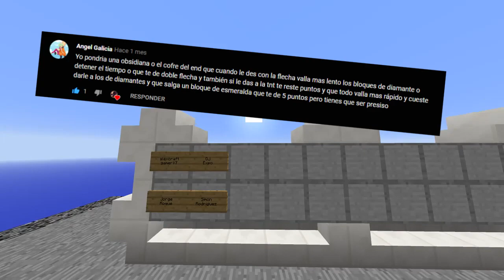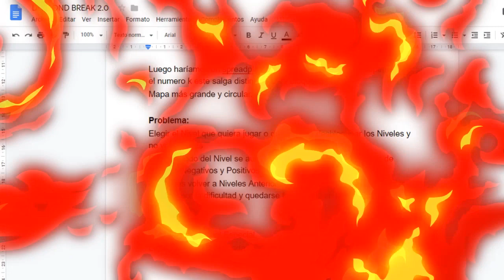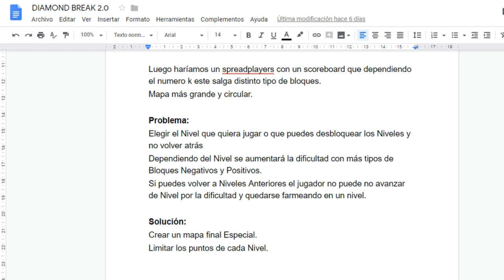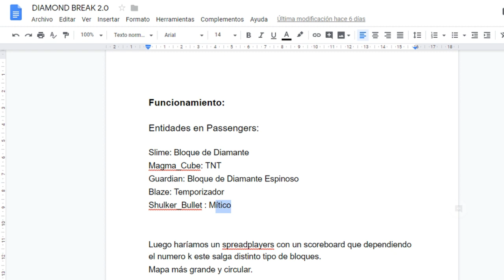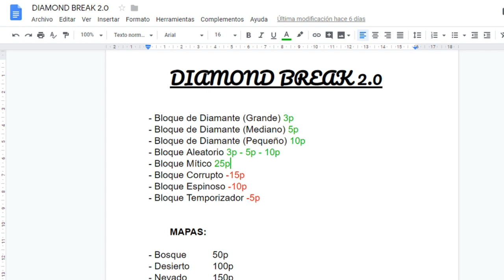PREPARANDO LA MECÁNICA PRINCIPAL - MAPMAKING, CREANDO UN MAPA - DIAMOND BREAK 2.0, Episodio 3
Preparando la mecánica de los bloques saltarines con sus respectivos puntos.

💥 Hourglass, Mapa creado por: SrMaMr & Tecnocraft2802 💥

💥 Last Night, Mapa creado por: Tecnocraft2802 💥

💥 Colors PvP, Mapa creado por: Tecnocraft2802 💥

💥 Winter Storm, Mapa creado por: Tecnocraft2802 💥

Bienvenidos a 🔩 Robotical Invaders 🔩 un servidor donde MapMakers, Builders y Commanders aprenden y se ayudan mutuamente.

Fresh Morning - StevenMJ
Troposphere - StevenMJ
Disfigure - Blank